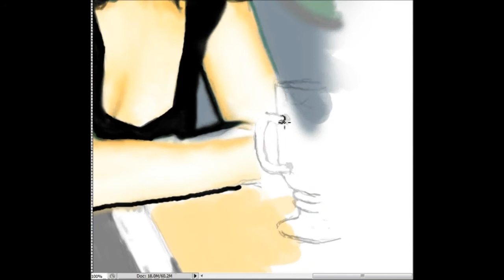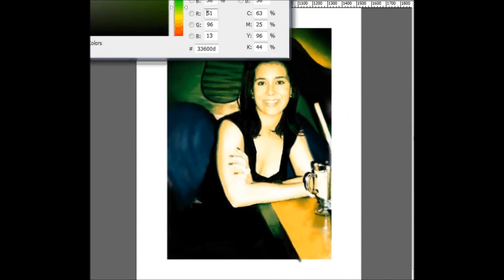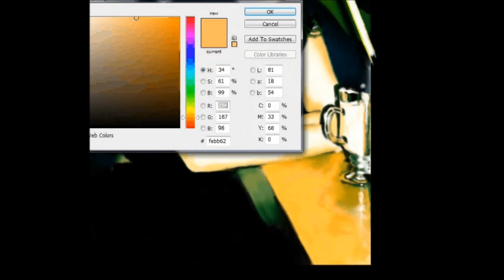my coffee maker speed painting by blzsch